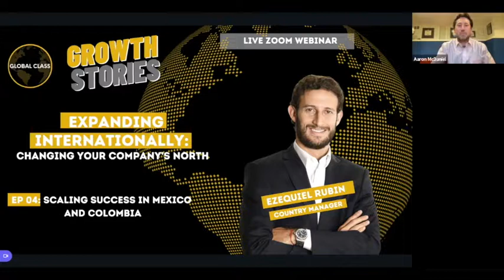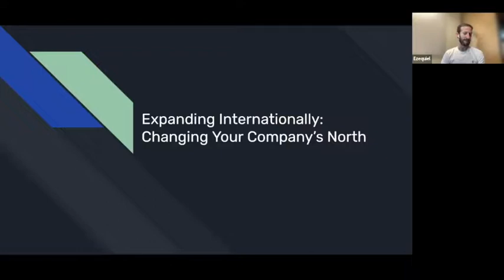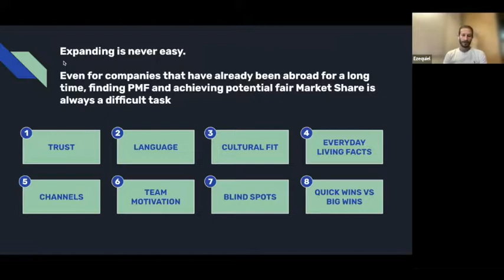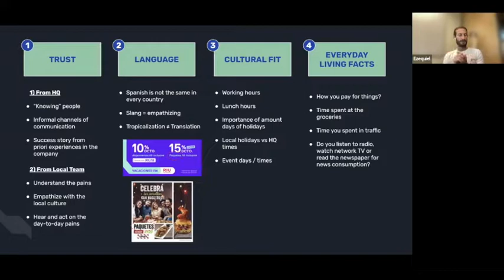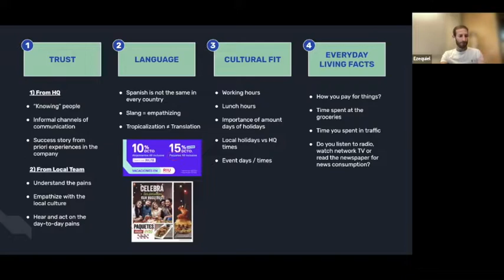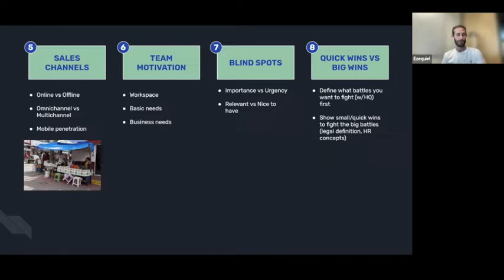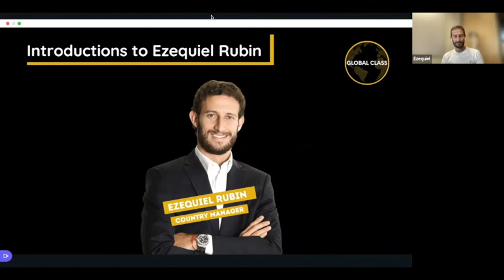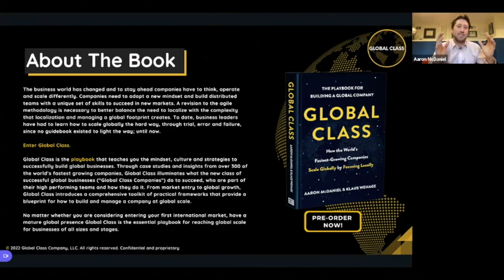Ezequiel Rubin - Scaling Success in Mexico and Colombia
How do leaders align an organization to drive international expansion?

Ezequiel Rubin, current Country Manager - Mexico, Olist, draws from his previous experience in pivoting a leading online travel company in LATAM, to drive growth through international expansion.

Ezequiel will share key factors to consider when planning for a strategic scaleup, and the crucial lessons learned for optimal execution. How do leaders align an organization to drive and improve international expansion? 🚀

✅ A behind-the-scenes growth story 🔥
✅ How interpreneurs (business leaders) such as Ezequiel embody an agile mindset and have strong cultural curiosity, which enables them to effectively localize businesses in new markets
✅ Live Q&A co-moderated by Aaron McDaniel & Klaus Wehage, Co-Founders at 10X Innovation Lab and Co-Authors of the forthcoming Global Class book